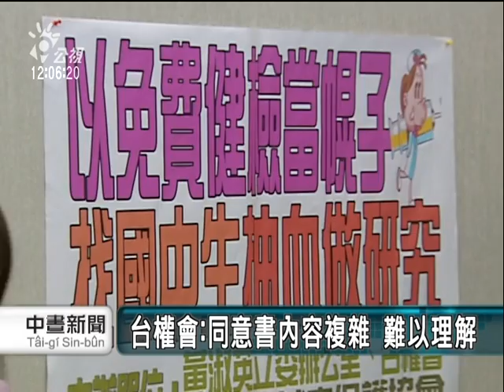2011-01-15公視中晝新聞(免費健檢變抽血 家長質疑違法)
民進黨立委陳瑩及黃淑英舉行記者會，批評衛生署國家衛生研究院委託學者進行調查，明明是要採集國中生的血液，但是在請家長簽的同意書上卻說這是免費健康檢查，質疑這是違反人體研究倫理。
為了瞭解國中生營養健康狀況，衛生署國家衛生研究院委託學者進行調查，訪問國中生也抽血當檢體，不過請家長簽的同意書上面，說這是免費健康檢查，引發新竹某國中學生、家長的質疑，而且這個學校還是以原住民為主的國中。
立委陳瑩及黃淑英一起舉行記者會，台權會也批評，同意書密密麻麻，就算簽完也不一定知道代表什麼意義?
明明是國家要做研究，為何說是免費健康檢查?執行這項研究計畫的學者也做出回應。
潘文涵強調，這份研究是針對全國國中生，調查36所學校，也包含原住民國中，都用同一份同意書、也都有抽血採取檢體，不過是第一次遇到這樣的爭議，也強調不涉及基因研究，未來會檢討，尊重原住民的權益。
許恆慈 林志堅 台北報導